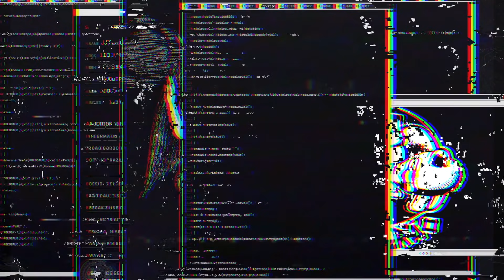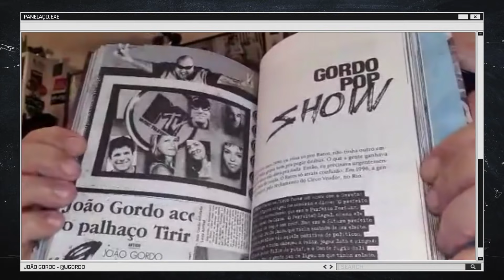CARAMELO DE ABACAXI com DUDU MAROTE - Panelaço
No Panelaçode hoje, João Gordo recebe o produtor musical Dudu Marote em um papo sobre a carreira de Dudu, suas influências musicais, novos artistas e Tim Maia!

Na receita vegana, a chef Adriele Madana nos ensina um simples e delicioso Caramelo de Abacaxi.

➜ Receita:
Caramelo de abacaxi

Ingredientes

6 fatias de abacaxi
3 colheres de sopa de óleo vegetal
3 colheres de sopa de açúcar demerara

Preparo

Para cada 2 fatias de abacaxi, use uma colher de sopa de óleo e uma de açúcar.
Em uma frigideira antiaderente, espalhe bem o óleo e por cima dele o açúcar.
Coloque as fatias de abacaxi e deixe aquecer em fogo médio.
Observe que vai soltar bastante caldo, e esse caldo vai reduzindo com o açúcar conforme aquece.
Vire as fatias, e depois vire novamente, até que a calda engrosse.
Distribua as fatias separadamente em um recipiente e leve para gelar.
O resultado é um abacaxi cozido e macio por dentro, com casquinha crocante por fora.

Sirva bem gelado.